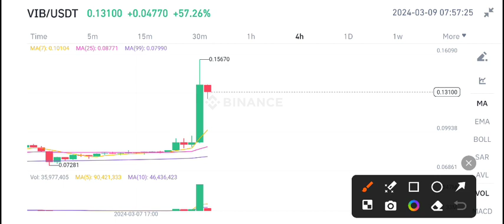VIB Viberate price prediction today! VIB Coin News Today